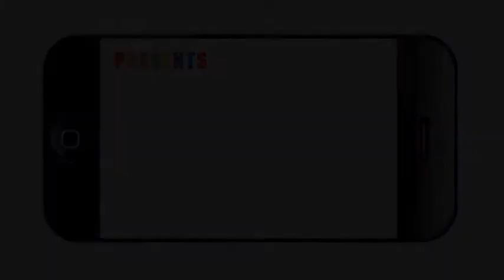Children's Summit - Pete Earley, June 24, 2013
ChildSafe and Clarity Child Guidance Center have partnered to bring nationally-acclaimed authors to San Antonio as part of Children's Summit, a conference on child abuse and children's mental health issues June 24 and 25 at El Tropicano Hotel Rivewalk.

Keynote speaker Pete Earley (author of The Hot House and Crazy: A Father's Search Through America's Mental Health Madness) shs personal stories of tragedy and triumph.

The webcast is underwritten by Methodist Healthcare Ministries of South Texas, Inc.